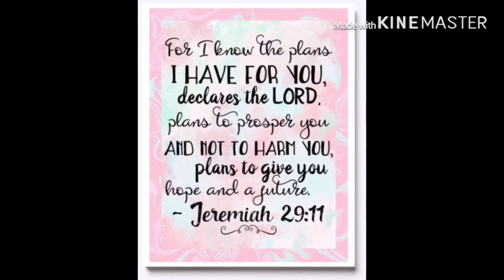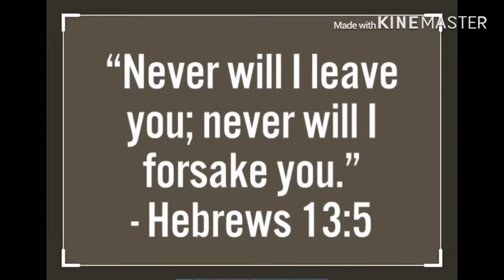Verses about GOD’s Promises!